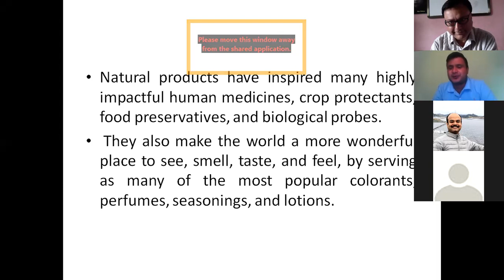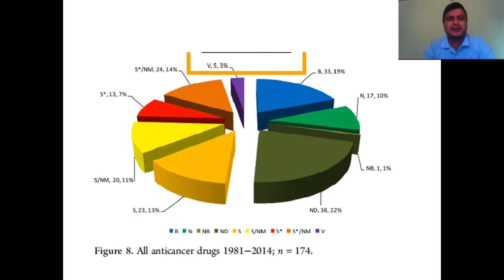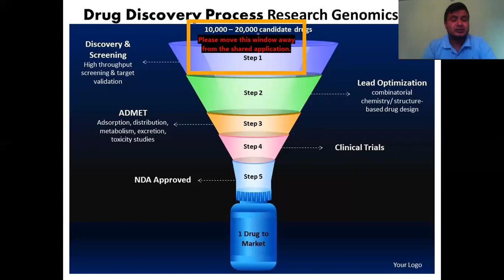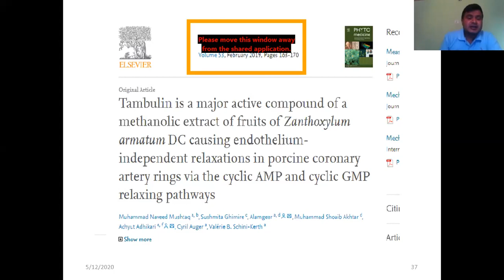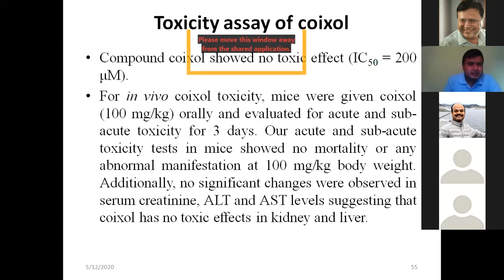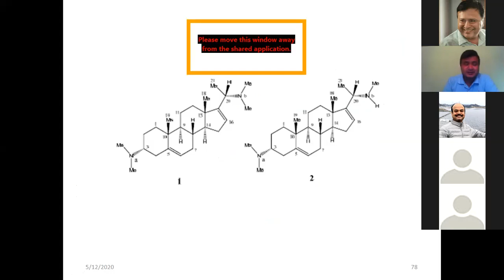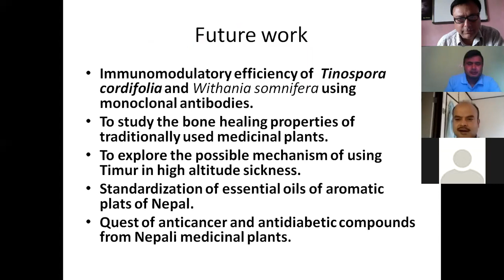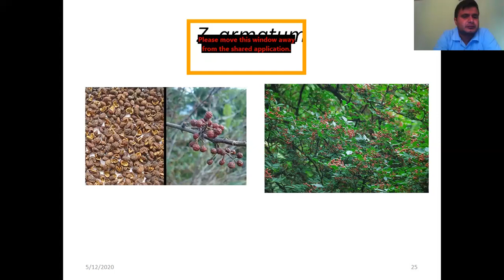Dr. Achyut Adhikari, Central Dept. of Chemistry, Tribuvan University, Nepal (12 May 2020)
Dr. Achyut Adhikari delivered a seminar entitled 'Nature & Medicine' on 12 May 2020 through online. He explained the importance of traditional herbs and spices as medicine. Dr. Adhikari is the recipient of the 2019 Atta-ur-Rahman Award in Chemistry. He won the award for his work using natural products chemistry in Nepal isolating compounds in regional plants that can be put to use in medicine or commercial products. His research area includes natural product chemistry, NMR spectroscopy and mass spectrometry.